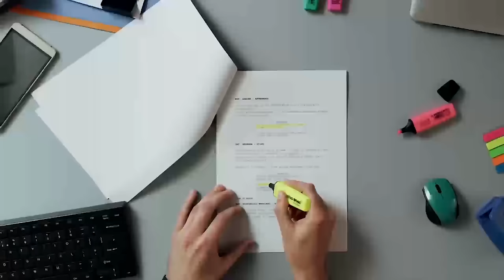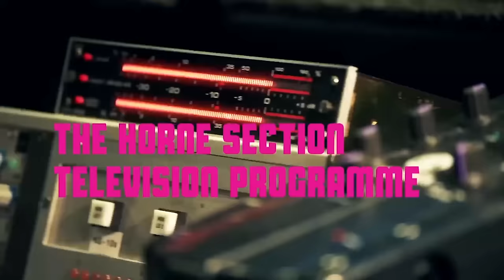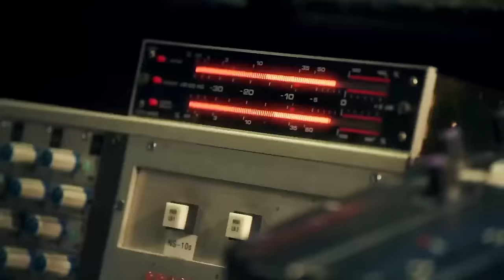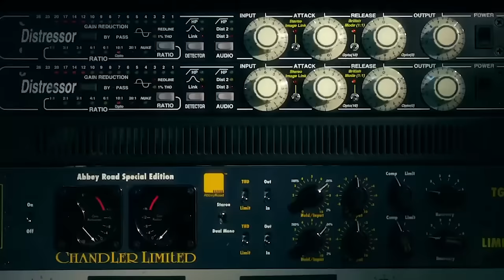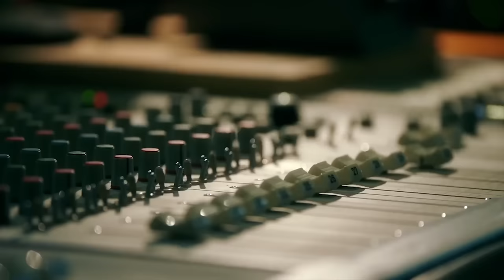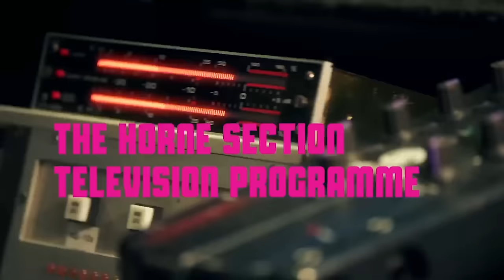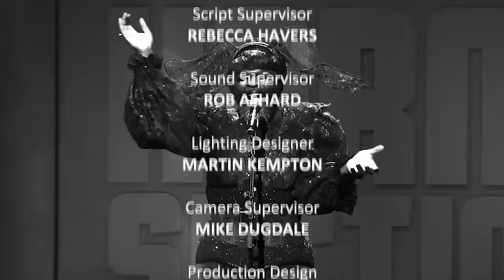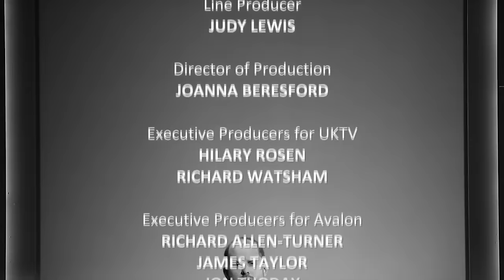The Horne Section's Television Programme, live from the London Palladium.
To celebrate the announcement of a new live show at the London Palladium we have decided to upload our DAVE TV special which was recorded at the Palladium in 2018. Lots of silliness and of special guests including Sara Pascoe, Joe Wilkinson, Nadine Coyle, Sue Perkins, Le Gateau Chocolat, Natalie Williams, Tawiah, Sharlene Hector, Brendan Reilly, Tom Longworth, Nick Etwell, Mike Kearsey, and Pete 'Pedro' Grogan!